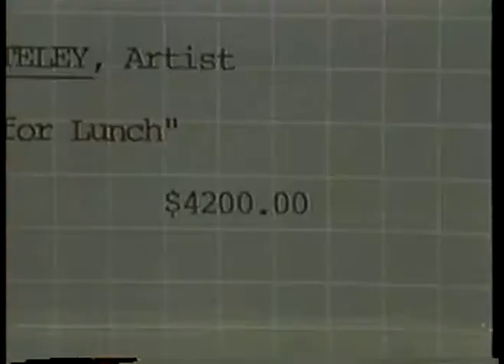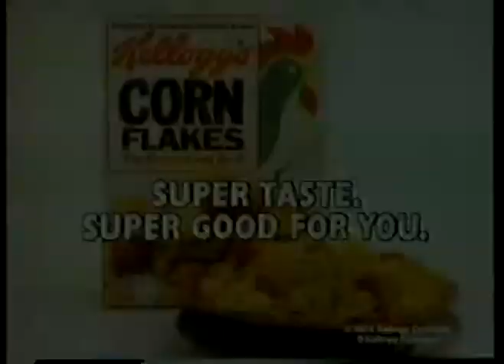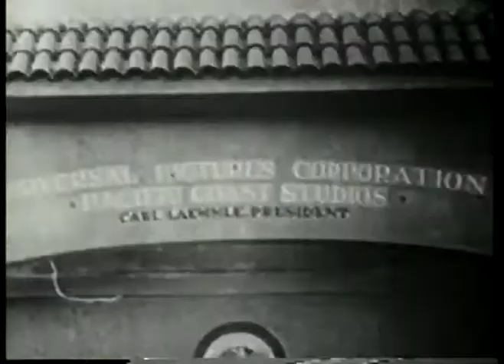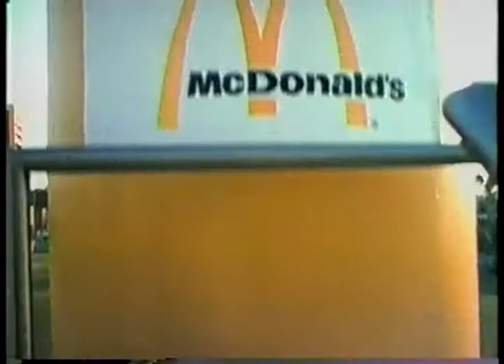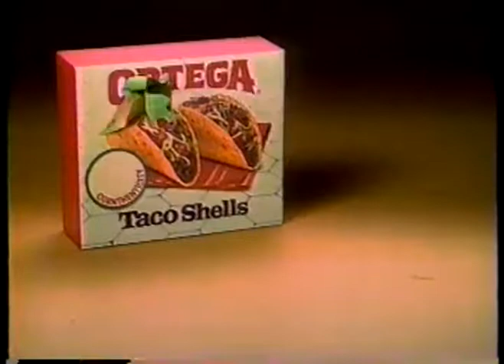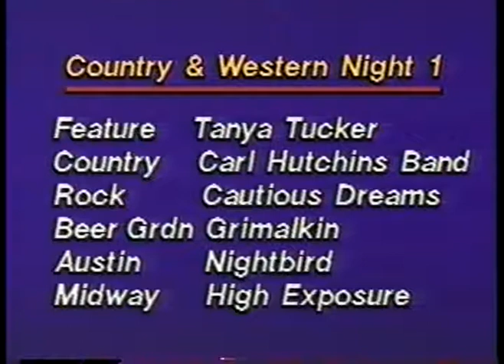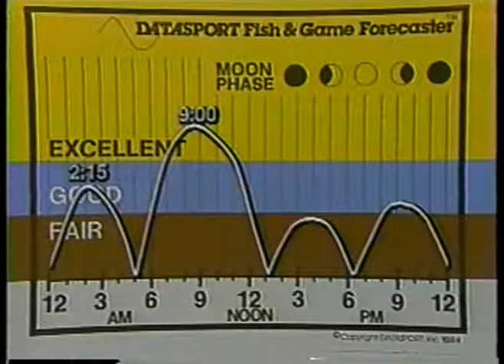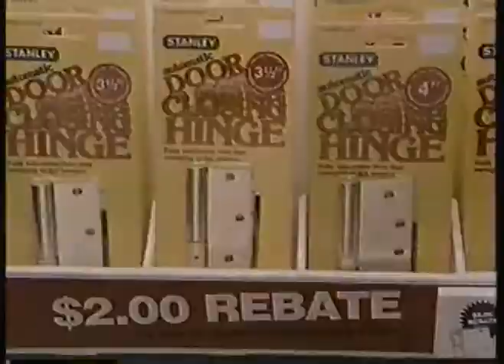Olympics - 1984 L A Games - Boxing & Womens Swimming 200m Backstroke - Track 100m Heats - Rowing 8s